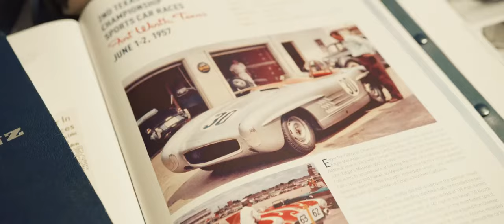The SLS Restoration Project Mercedes Benz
Mercedes-Benz 300 SL
The Mercedes-Benz 300 SL, famed for its distinctive gullwing doors, appeared in a new guise in 1957: At the Geneva Motor Show, held that year from March 14-24, Daimler-Benz unveiled a fleet-footed roadster (W 198 II series). It was the company's answer to the demand for a high-performance open-top sports car.

The roadster succeeded the 300 SL Gullwing coupe built from 1954 to 1957. Compared with its predecessor, the roadster had a slightly modified front end and vertically arranged headlamp lenses. It also boasted improved running gear, the most significant design difference being a modification to the coupe space frame which allowed lower entry sills for easier access to the roadster and doors hinged at the front. These changes also made it possible to accommodate the easy-to-open soft-top roof.

A car for North America

The idea to replace the Gullwing with a roadster came from Maximilian "Maxie" Hoffman. An Austrian by birth, Hoffmann had been importing Mercedes-Benz vehicles to the United States of America since 1952 and was the principal driving force behind the initiative to develop the Mercedes-Benz 300 SL racing sports car (W 194) into a production coupe. In order to realize this goal Rudolf Uhlenhaut returned to the space frame and technology of an abandoned racing prototype from the year 1953.

Karl Wilfert and Friedrich Geiger developed the racing prototype into a production model. The six-cylinder in-line M 198 engine that powered the racing sports car now became the basis for a three-liter six-cylinder in-line unit for the series SL. It was the first four-stroke production engine at all to feature direct gasoline injection. The addition of direct injection boosted engine performance to 215 hp (158 kW), a sizeable increase compared with the 175 hp/129 kW produced by the naturally-aspirated W 194 engine with three downdraft carburetors. Hoffman had already persuaded the Stuttgart development department to use the Mercedes-Benz 180 as the basis for the 190 SL roadster (W 121), the car that made its debut in 1955. By 1957 the importer was keen to translate the success of this elegant open-top tourer on the North American market to the larger and more powerful Mercedes-Benz 300 SL. He lobbied vociferously in Stuttgart to have Mercedes-Benz develop a roadster out of the Gullwing. Rewriting history

Launched by Daimler-Benz in 1954, the Mercedes-Benz 300 SL was a breathtaking sports car, and one which continued in the tradition established by members of the legendary S to SSKL families. Given the history of the brand, it seemed only logical to turn this vehicle into a classic roadster version for the road. In addition, it would mean the elegant entrance onto the automotive scene of an open-top sports car that embodied the fascinating blend of dynamically flowing lines and top sports appeal.

The success of the roadster, of which 1,858 units were built between 1957 and 1963, was confirmation of the decision taken by Maxie Hoffman and the Mercedes-Benz developers. The Mercedes-Benz 300 SL roadster successfully reinterpreted brand history based on the company's most recent motor sport triumphs. At the same time, the concept of a powerful and elegant open-top sports car became firmly established as the leitmotif of the SL-Class.

Farewell to "Gullwing" and "Papillon"

In 1957, however, many fans of the coupe were saddened to see the departure of this extraordinary sports car with its distinctive upward-swinging doors. The enormous fascination the car had inspired was expressed in the familiar names people had spontaneously given it. When the sports car was premiered at the International Motor Sports Show in New York in 1954, the North American public christened it the Gullwing. And French fans of the streamlined coupe, similarly inspired by the upward-swinging doors, named it Papillon ("butterfly").

But the unique door solution was anything but a flash of inspiration on the part of the developers designed to give the sports car the edge over the competition even at standstill. Quite the contrary. The roof-mounted, upward-swinging doors were very much an integral and necessary part of the overall concept, since the highly robust, lightweight space frame designed by Rudolf Uhlenhaut in 1952 for the racing sports version of the 300 SL left no room for conventional doors. In fact, in prototype versions of the racing sports car the upper edges of the cross members were so high that the upward-swinging doors ended at the lower edge of the side windows. Not until the long-distance race at Le Mans in June 1952 did Uhlenhaut give the doors a slightly fuller length.